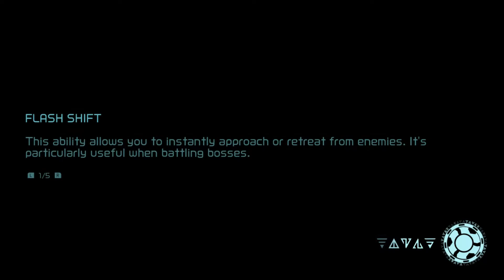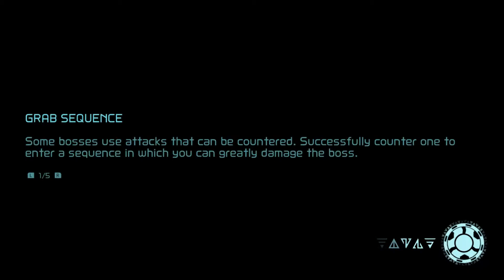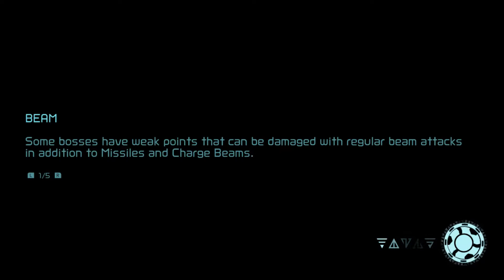Metroid Dread episode 9 Outbreak